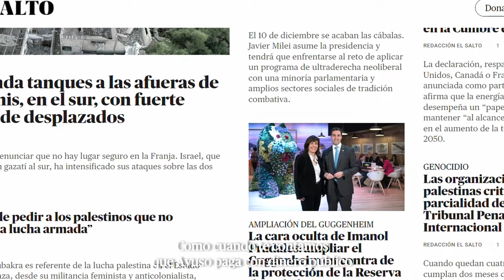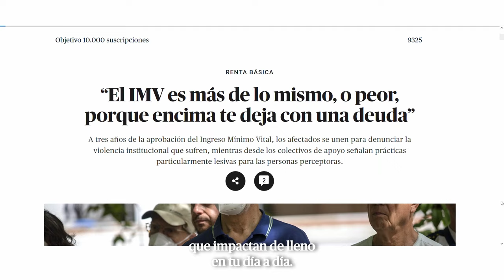🍽Alimenta tu lado crítico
Hazte socia ahora y te regalamos una manopla de cocina diseñada por nuestro equipo de Arte para no quemarte con la actualidad informativa